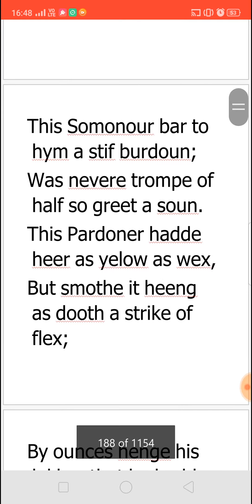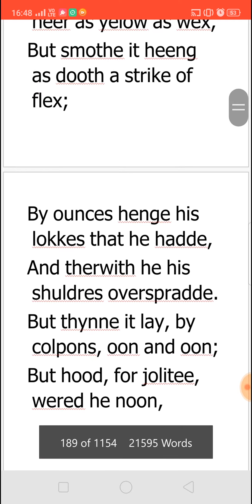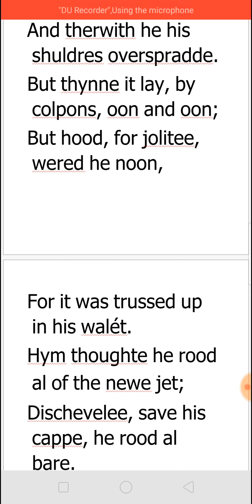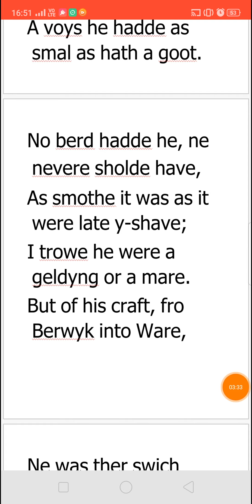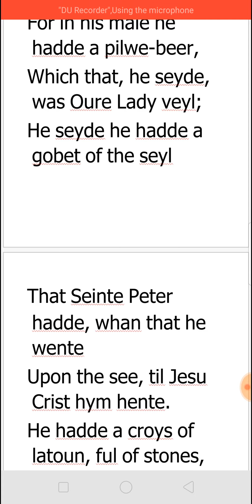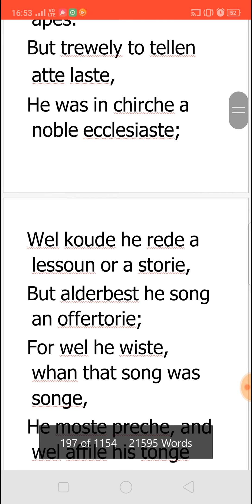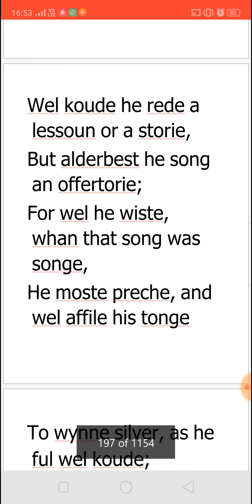PARDONER - THE PROLOGUE TO THE CANTERBURY TALES BY GEOFFREY CHAUCER - SUMMARY